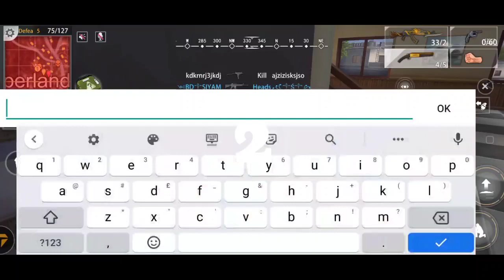Hopeless land 🔥 5 TIME KNOCK MY TEAMMATE 😄😄 ⟨ ⟨ VIP SQUAD LOL ⟩⟩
Hopeless land live
Hopeless land video
# Hopelesslandvidei
Hopeless land Gameplay

Join Troop ✴️ ByBy

  Keep Supporting 🙏❤️